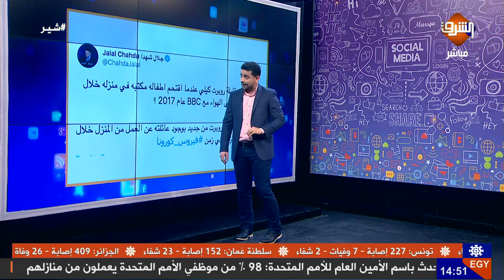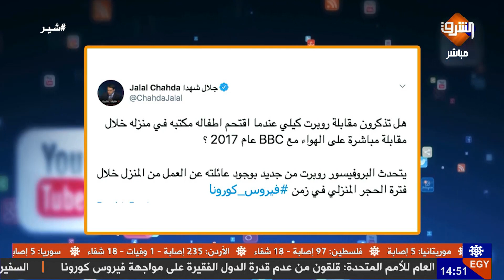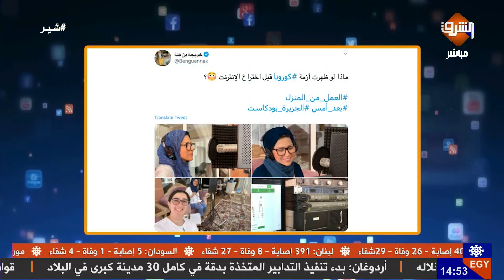لحظات محرجة على الهواء مباشرة لإعلاميين أثناء العمل من البيت